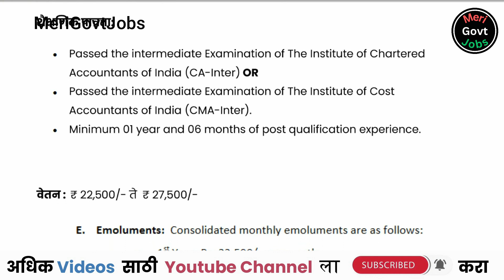शिपिंग कॉर्पोरेशन ऑफ इंडिया लिमिटेड | SCI Bharti | Shipping Corporation Of India | SCI Mumbai Bharti